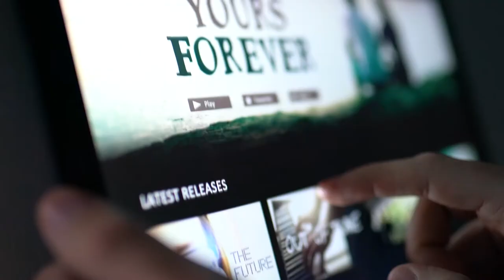2021 CTIA 5G Summit | Keynote: AT&T's David Christopher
David Christopher, EVP & GM of Partnerships and 5G Ecosystem Development at AT&T, delivers his keynote during CTIA's 5G Summit on September 29, 2021.